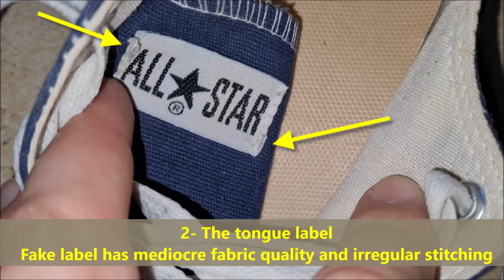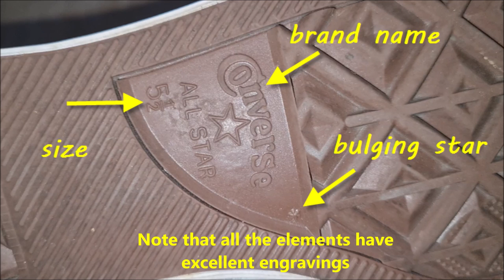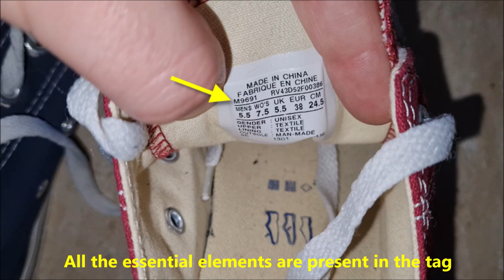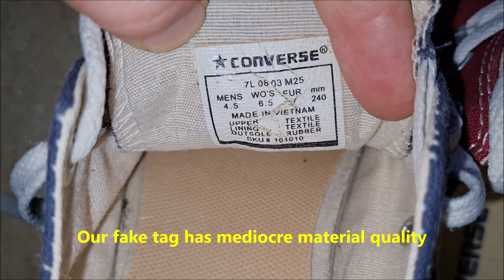Converse All Star real vs fake. How to spot fake Chuck Taylor low sneakers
00:00 - Intro
00:08 - The visible stitching lines
00:48 - The tongue label
01:33 - The tongue stitching
02:01- The heel logos
02:21 - The outsole
03:13 - The front patterns
03:40 - The inside tag
04:33 - The inner sole

Authentic Converse shoes will have a serial number on the label on the inside of the tongue and each shoe will bear this number. If you have two different numbers then something is off. This number should also be on the box they came in as well.

The place where the shoes were made should be printed on the tongue label as well. If the country of manufacture appears in the middle of the label or towards the bottom of the label then they could be fakes.

How to Spot Fake Converse Shoes: 10 Ways to Tell Real All Star Sneakers
NOVEMBER 5, 2021 • BY ANNE DE GUIA
From its humble beginnings as a rubber shoe company that specialized in galoshes in Massachusetts in the early 1900s, Converse has grown into one of the world’s most iconic sneaker brands with factories all over the world.

In a 2017 survey conducted by fashion site Polyvore, the Nike-owned footwear company emerged as the most-searched-for sneakers online in all 50 states in America.

 The Overlook & Material of Converse Shoes

1) Chuck Taylor All Star is a pretty simple shoe.The label just says everything is textile, but they're made from cotton canvas, which is a durable, plain-woven fabric that's used in sails, backpacks, tents, and sneakers.

2) The canvas is breathable and lightweight, and while it doesn't have a lot of shape to it - this is a very floppy, unstructured, low volume kind of shoe - it makes for terrific summer wear. Another pro of the canvas is that it's easy to draw or paint on, which countless customers have done over the years to make for more personalized sneakers.

1) Chuck Taylor All Star is a pretty simple shoe.The label just says everything is textile, but they're made from cotton canvas, which is a durable, plain-woven fabric that's used in sails, backpacks, tents, and sneakers.

2) The canvas is breathable and lightweight, and while it doesn't have a lot of shape to it - this is a very floppy, unstructured, low volume kind of shoe - it makes for terrific summer wear. Another pro of the canvas is that it's easy to draw or paint on, which countless customers have done over the years to make for more personalized sneakers.